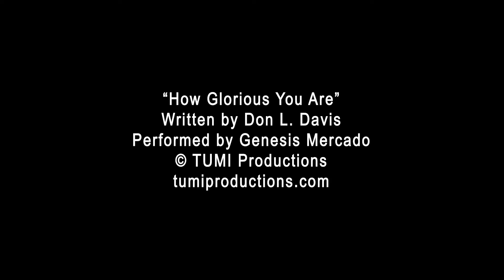Another Point of View, Week 9: Friday